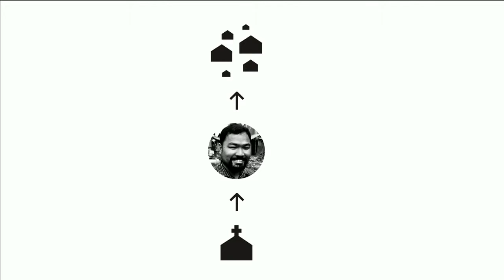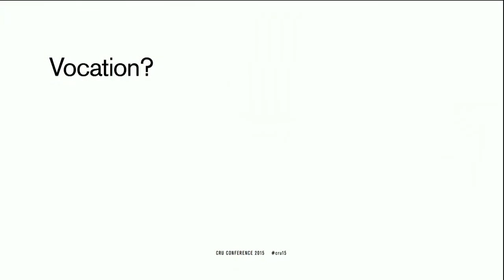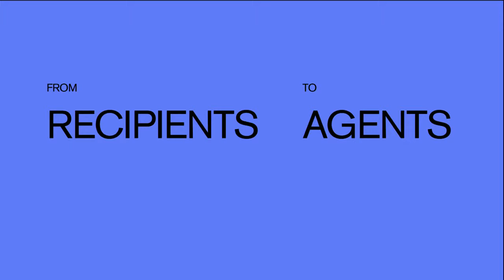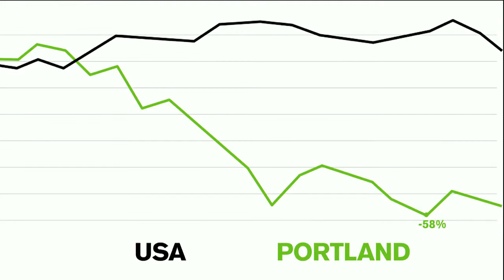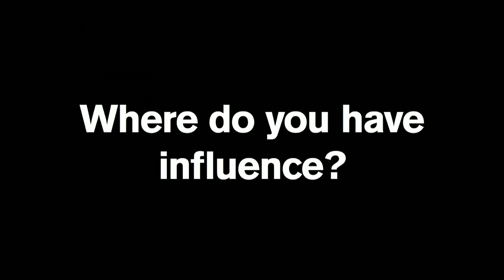Giving Up The Hero Spot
Cru National Staff Conference 2015

What if we gave up "the hero spot" as leaders, putting others in the spotlight to let them shine while empowering and equipping them to lead? With powerful stories, this talk shows the impact this can have on mission, locally and globally.